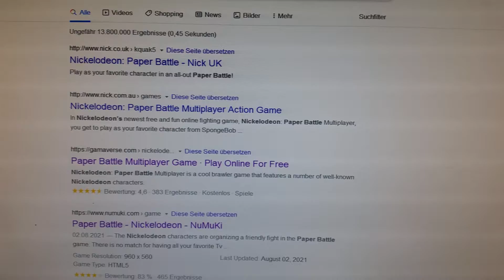Nickelodeon Super Brawl (Paper Mario Edition)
Endlich wieder ein Video wo sich verschiedene Nickelodeon Charaktere sich gegenseitig auf die Rübe hauen.